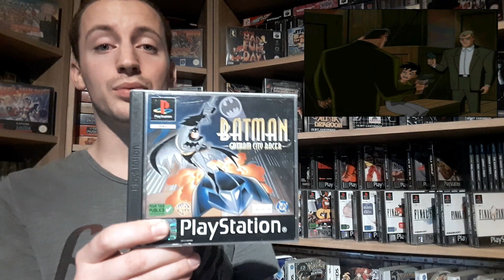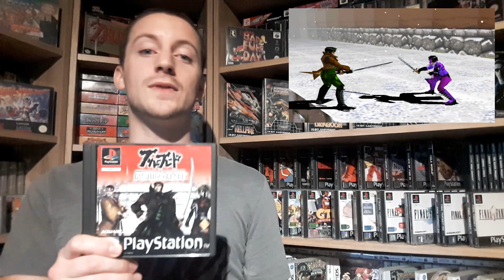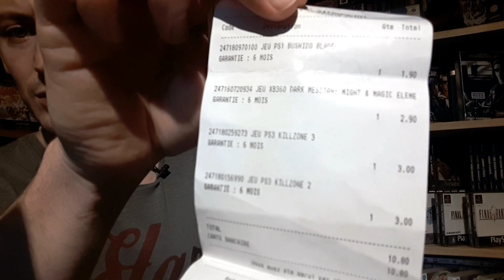[TROUVABLE OU PAS ? N°11] 5 JEUX PS1 RARES ? (QUE JE NE VOIS PAS CHEZ MOI)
IMPORTANT: LA VIDÉO COMPREND DU CONTENU DONT LES DROITS SONT DÉTENUS PAR WARNER BROS, IL EST DONC POSSIBLE QUE VOUS AYEZ DE LA PULICITE (PASSAGE ANIME BATMAN)

aujourd'hui je vous montre des jeux playstation première du nom, ce n'est pas habituel car dans ce genre de vidéo car de toute façon les jeux ps1 sont ultra chassés donc pas évident de dire qu'on s'étonne de ne pas les voir !

Bon visionnage !